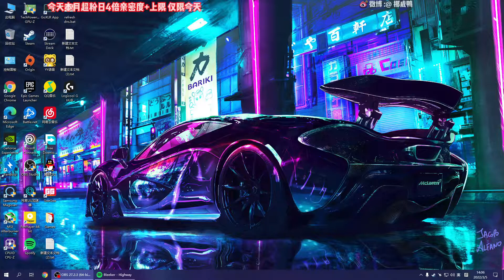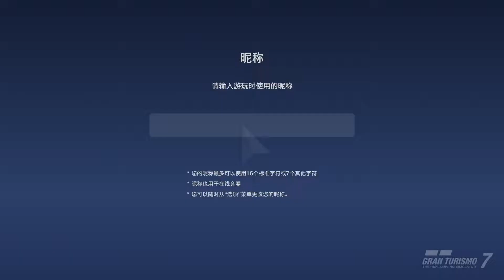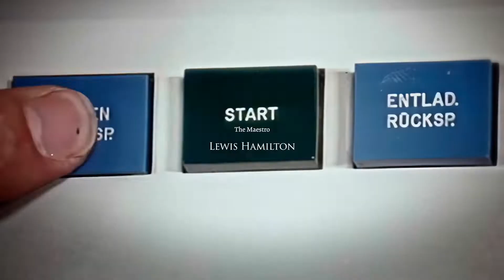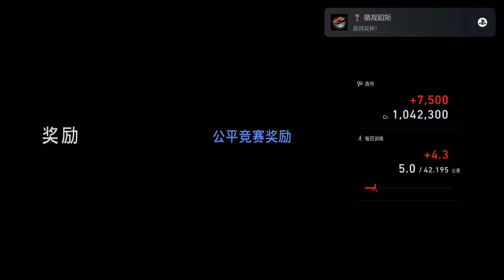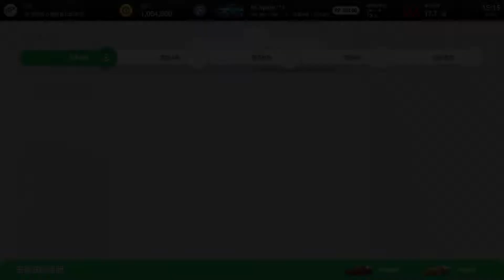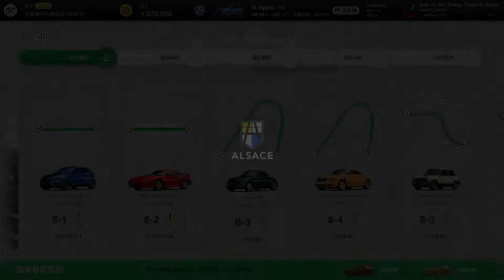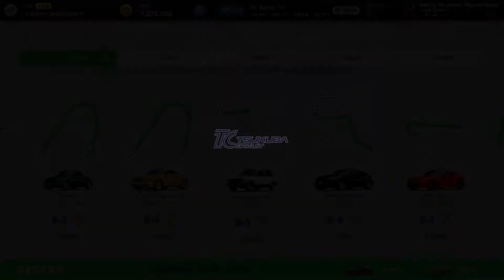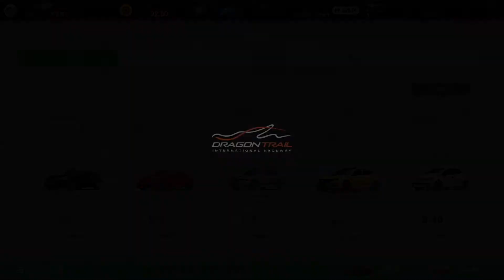风行云 - 2022-03-05 14:01:51 - 录像